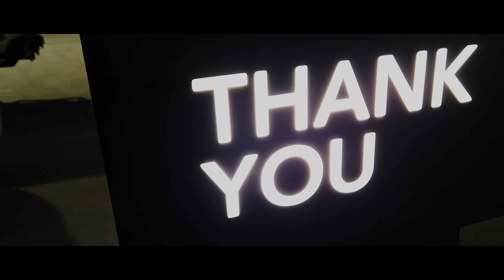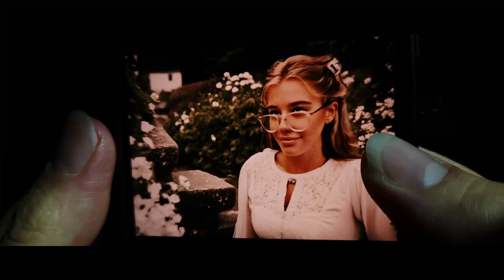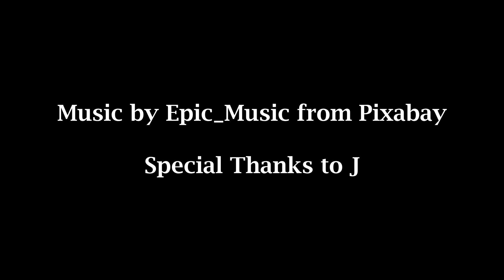The Unseen Goodbye (SHORT FILM)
Don’t wait until tomorrow to share what you’ve always wanted to say.